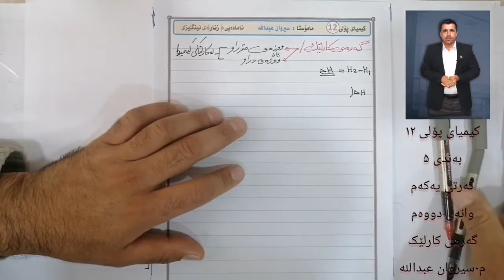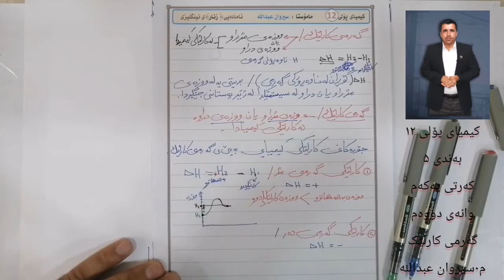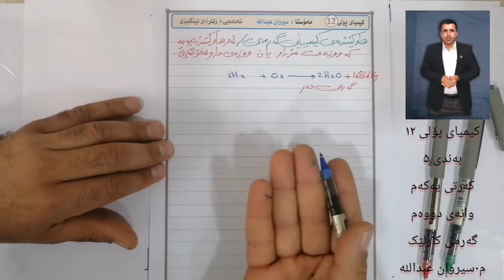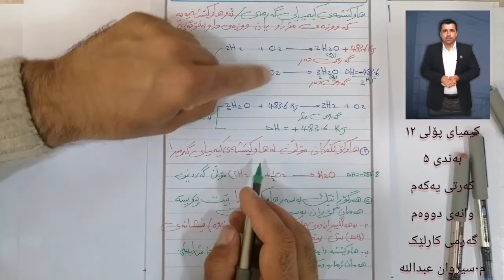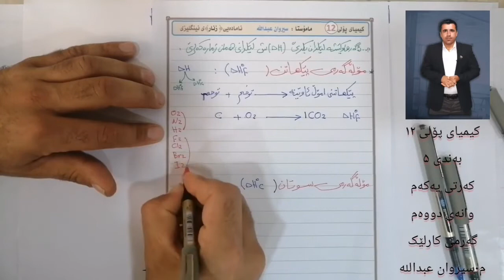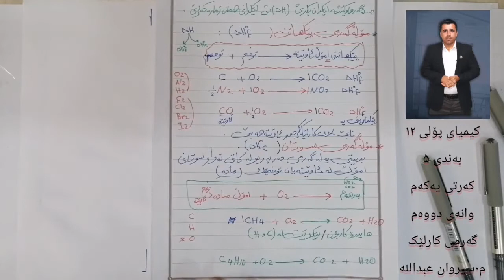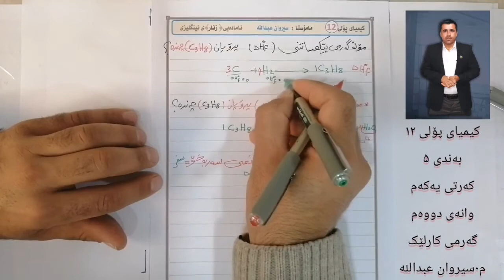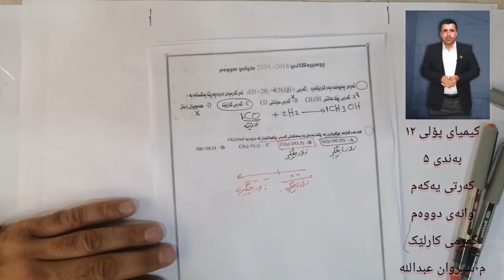کیمیا پۆلی۱۲ مامۆستا سیروان عبداللە کیمیا بەندی پێنج کەرتی یەکەم وانەی دووەم ـ کیمیای گەرمی